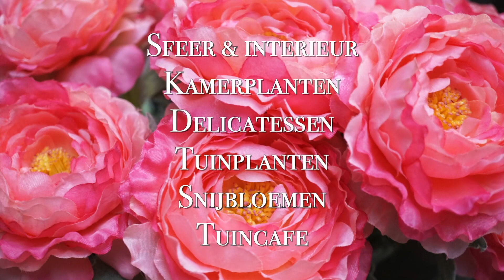Rodenburgh Home and Garden